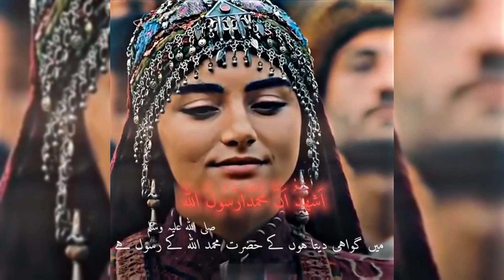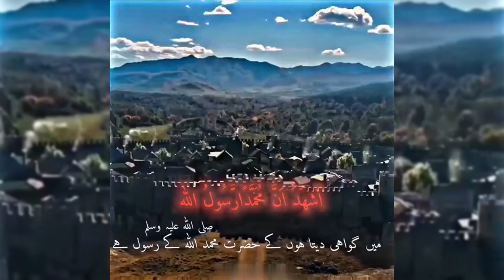এই আজানের সুরে কলিজা ঠান্ডা হয়ে যায় ❤️❤️